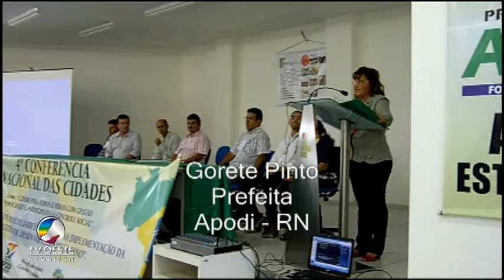4ª Conferência Nacional das Cidades - IFRN - Apodi - RN - 28/01/2010 - TV OESTE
4ª Conferência Nacional das Cidades - IFRN - Apodi - RN - 28/01/2010 - TV OESTE